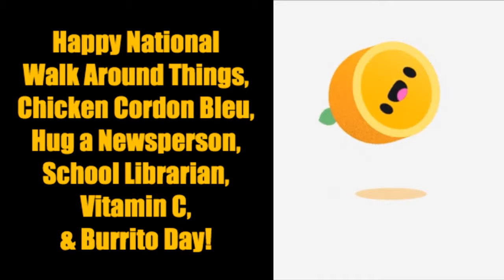April 4, 2019